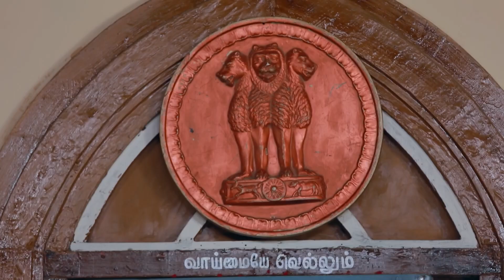Karthik கும் Vanathi யும் பிரிவார்களா? | Peranbu | Full Ep 211 | Vijay,vaishnavi - Zee Tamil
Ravishankar’s assistant reassures Aarti that Karthik and Vanathi will separate. An elderly lady tries to tell Karthik about Vanathi’s good nature. The judge questions Vanathi and Karthik.

Show Name : Peranbu
Producer/Star Cast : Bala Murugan, N Priyan-Kavin Raghav, vaishnavi, shamitha sreekumar, vimal venkatesan
Episode No :
211

Raja Rajeshwari gets her son Karthick married to Vanathi, a kind young woman. Later, after realising that the newly married couple are uncomfortable around each other, she tries to help them.

Rajarajeshwari Accepts Manasa - Peranbu - Full Ep 49 - Zee Tamil

Click here  watch Webisode on YouTube ►PLjRBtkHHXJjS_-WjfiU_8m5WLUNdWAgDW
Click here  watch Quick Recap on YouTube ►PLjRBtkHHXJjQ6Cb6kbVHmUVTODTr20PhS
Click here  watch HIghlight on YouTube ►PLjRBtkHHXJjRO8vzsrUXtC79yixhjKWqR
Click here  watch Week In Shorts on YouTube ►PLjRBtkHHXJjR_rJZL3qfz1-qNJXvDfgSo